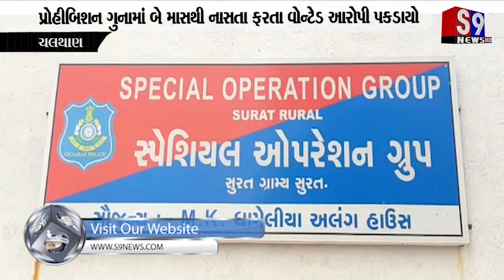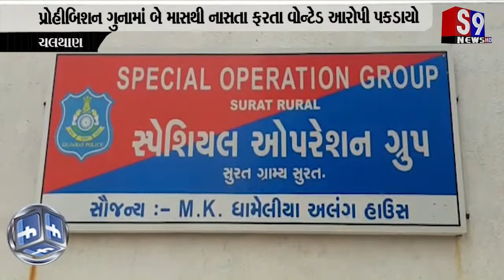ચલથાણ : પ્રોહીબિશન ગુનામાં બે માસથી નાસતો ફરતો વોન્ટેડ આરોપી પકડાયો